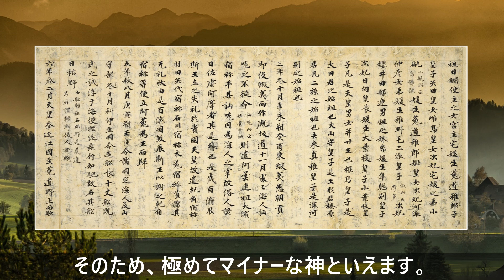日本の神様シリーズ第35話 ククリヒメ【神社参拝】【パワースポット】御朱印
毎週金曜日
19:00にアップしていきます。